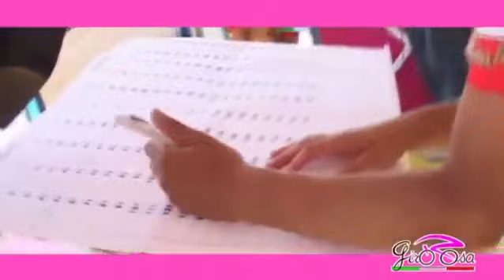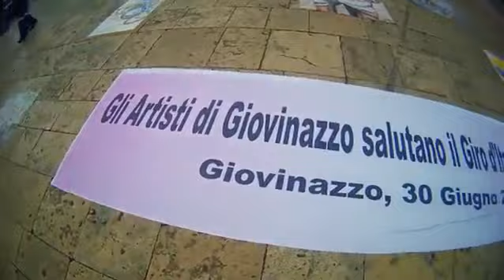Giro Rosa 2013 stage 1 Giovinazzo - Margherita di Savoia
Colori arancio risplendono sul traguardo di Margherita di Savoia, sede di arrivo della frazione d'esordio del Giro d'Italia femminile 2013: la tappa è vinta da Kirsten Wild (Holland Team) su Marianne Vos (Rabo Women Cycling Team), la quale diventa maglia rosa anche grazie all'abbuono ottenuto nel primo sprint intermedio. Marta Tagliaferro (Cipollini -- Giordana -- Galassia) è la migliore italiana, piazzandosi in terza posizione. Domani seconda tappa, con partenza e arrivo a Pontecagnano Faiano, in Provincia di Salerno.

Ordine di arrivo 1° tappa Giro Donne:

1° Kirsten Wild (Team Holland)

2° Marianne Vos (Rabo Women Cycling Team)

3° Marta Tagliaferro (Cipollini -- Giordana _ Galassia)